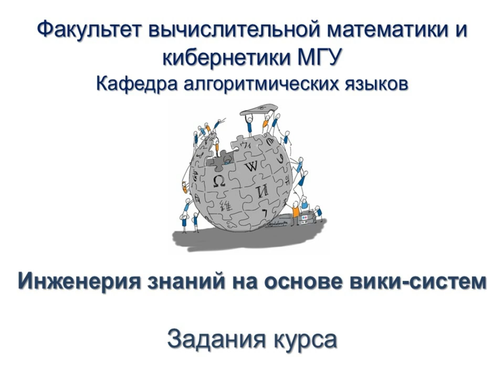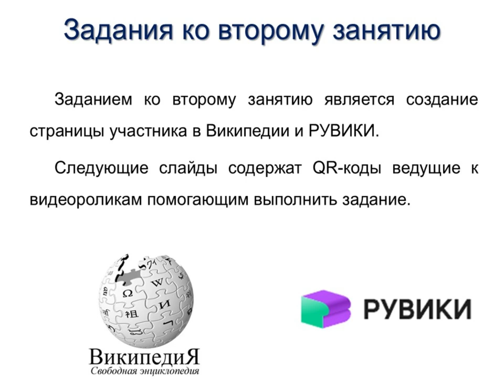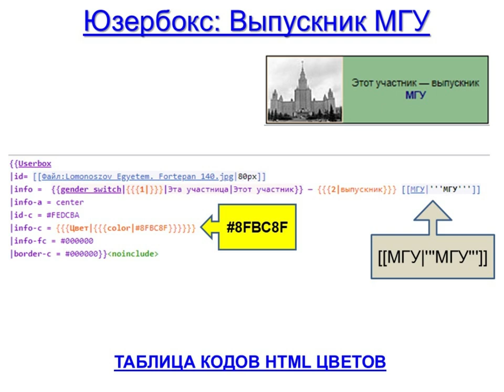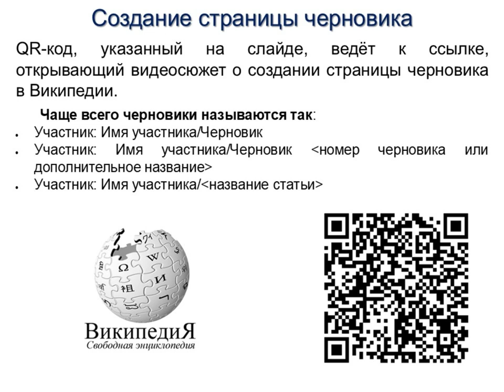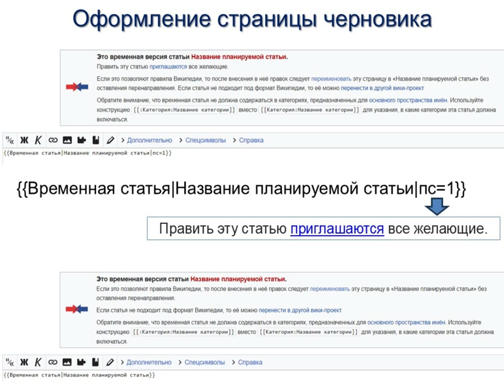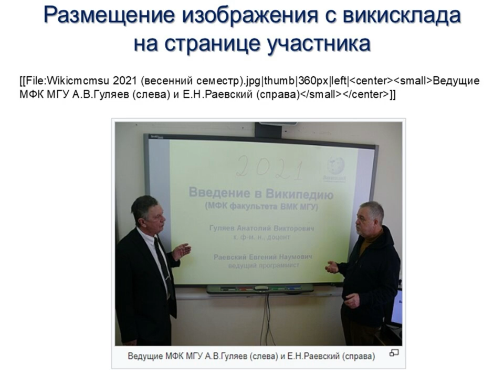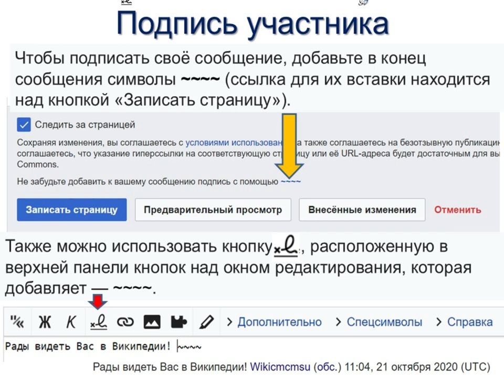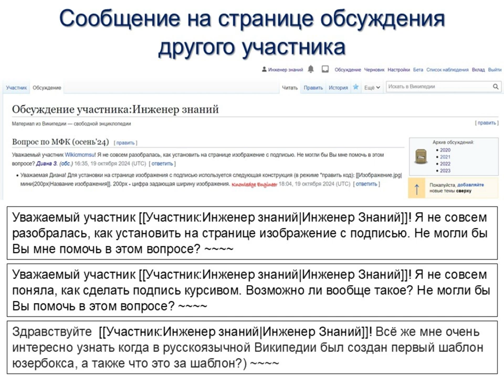Инженерия знаний на основе вики систем (задания курса)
Введение
Задания первого занятия
Видеоролик по регистрации учётной записи в РУВИКИ
Видеоролик по регистрации учётной записи в Википедии
Задания второго занятия
Видеоролик по созданию страницы участника в РУВИКИ
Видеоролик по созданию страницы участника в Википедии
Задания третьего занятия (счётчики правок)
Счётчик правок участника в Википедии
Счётчик правок участника в РУВИКИ
Четвёртое задание (оформление страницы участника)
Юзербокс студента МГУ
Юзербокс выпускника МГУ
Поиск и правильная установка шаблона
Юзербоксы в РУВИКИ
Пятое задание (создание страницы черновика)
Создание страницы черновика в Википедии
Шестое задание (мастер создания статей)
Оформление страницы черновика
Седьмое задание (Викисклад)
Изображение на странице участника
Восьмое задание (Подпись участника)
Личные данные – настройка подписи
Значимость подписи в Википедии
Десятое задание (страницы участника в иноязычных разделах)
Ссылки на интервики страницы участника
Десятое задание (Сообщение на странице обсуждения)
Одиннадцатое задание (Сообщение на странице обсуждения)